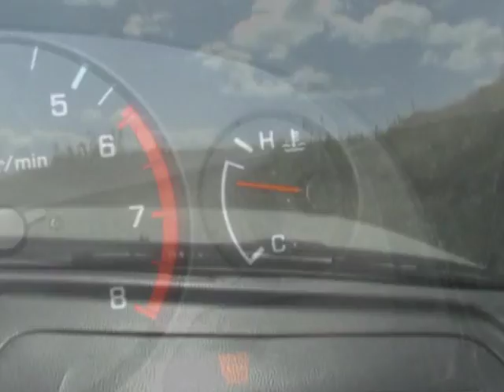Mestia Georgia מסטיה גאורגיה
יום במסטיה בקווקז הגבוה